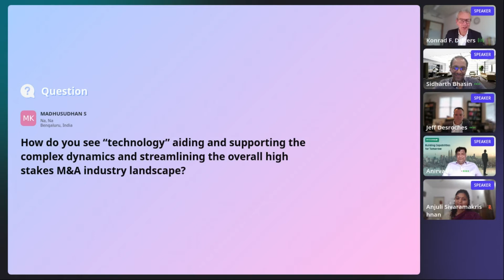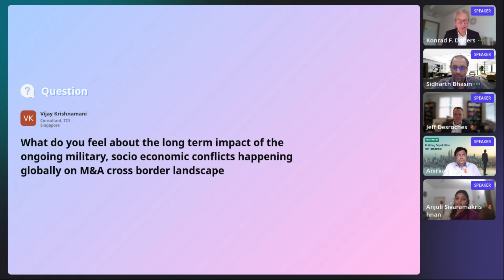MergerWare M&A Summit 2022:Cross border M&A Transactions from a Different Perspective (Panel IV)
From gaining insights on current M&A trends to live Q&As with industry thought leaders, M&A Summit 2022 - EMEA & APAC concluded successfully on March 24, 2022. The Fourth Panel Discussion was on the Topic "Cross border M&A Transactions from a Different Perspective - Current Trends & Challenges."

Moderator: Konrad F. Deiters
Panelists: Anirvan Sen, Anjuli Sivaramakrishnan, Jeff Desroches & Sidharth Bhasin

Event: MergerWare M&A Summit 2022 - EMEA & APAC
Panel: Cross border M&A Transactions from a Different Perspective - Current Trends & Challenges